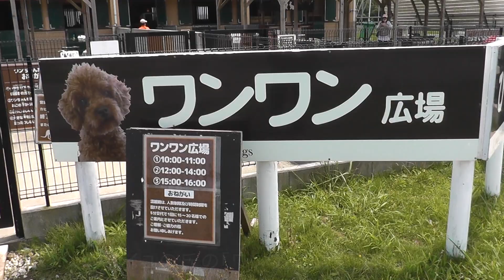犬好きには♡ワンワン広場 横須賀・ソレイユの丘／神奈川新聞（カナロコ）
横須賀・長井海の手公園「ソレイユの丘」では、「ワンワン広場」で小型犬を飼育中。「トイプードル」「ミニチュアダックスフンド」「ミニチュアシュナウザー」がしっぽふりふり、出迎えてくれます。犬好きにはたまりません♡